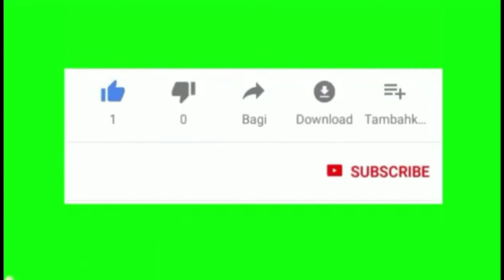suasana desa dan jalanan pasar Anyar wono Kerto malang terkini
jalan jalan ke pasar Anyar da kepasar Wonokerto malang  , disiang hari yang terik kita  jalan jalan